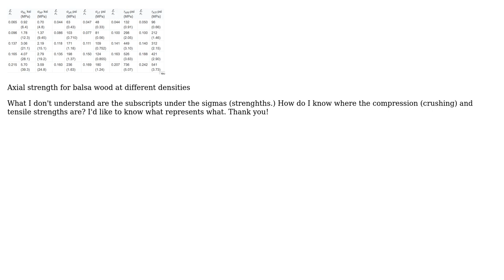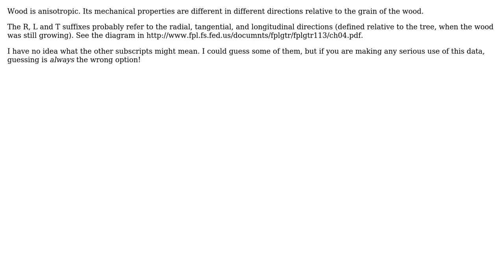What do these sigma subscripts represent?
With thanks & praise to God, and with thanks to the many people who have made this project possible! | Content (except music & images) licensed under CC BY-SA | Music | Images & others | With thanks to user Rithwik Sudharsan user alephzero and the Stack Exchange Network Trademarks are property of their respective owners. You are responsible for your own actions.